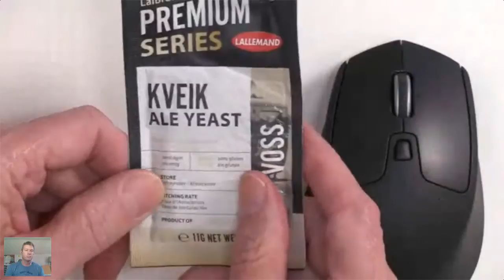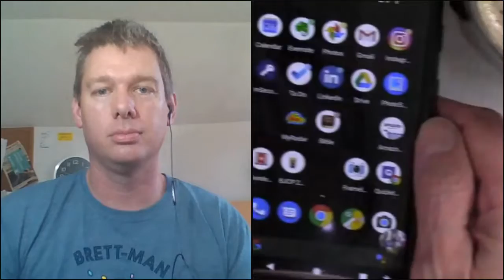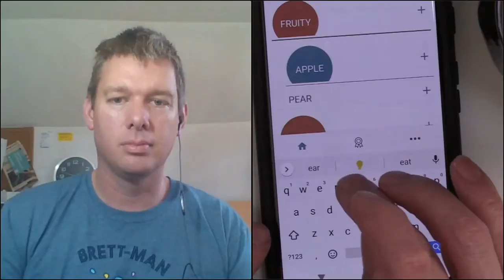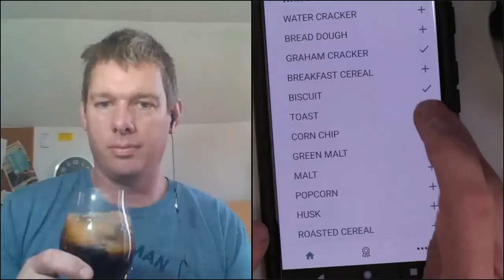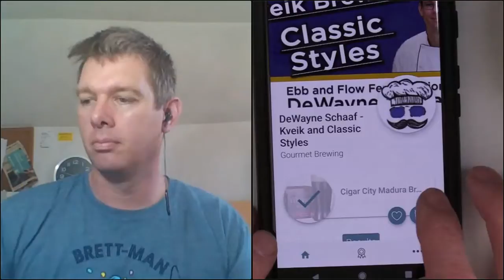Kveik For Classic Styles - DeWayne Schaaf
Kveik has the potential to slash beer fermentation time, but are its fermentation characteristics good enough for the classic beer styles? DeWayne Schaaf will discuss his extensive experiences with brewing classic beer styles with kveik and detail which styles its best for and the unique processes associated with using kveik.

What You Will Learn:

DeWayne's favorite Kveik and why
Unique processes and procedures for kveik.
Which styles DeWayne believes specific kveik are best suited
Blending kveik with bacteria and Brettanomyces
Can/Bottle conditioning with Kveik
Commercial Calibration: Cigar City Maduro Brown Ale

Pour a Cigar City Maduro and taste along with DeWayne as he takes us on a guided tasting and how this classic brew can be successfully fermented with kveik yeast in only 4-days.

About DeWayne Schaaf:

DeWayne Schaaf is a self-trained chef, sommelier, and brewer who owns Celebrations Restaurant, Ebb and Flow Fermentations, and Kaleidoscope Coffee Roasters in Cape Girardeau, MO.  As the Chef of Celebrations Restaurant for over 20 years, he has gained a number of regional distinctions and helped build an award-winning wine list. In 2017, he started the Kveik World Order Blog/Group and the "Mud King" worldwide experimental yeast project that shared yeasts with 35 commercial breweries and over 250 homebrewers in 47 countries and 6 continents. At Ebb and Flow Fermentations, he has started a series of beers called "Folk Art" that he hopes will commercially revive countless nearly extinct beer styles from around the world. With a collection of 23 original culture kveik at their disposal, Ebb and Flow uses kveik for upwards of 90% the fermentations.  When not immersed in the world of food and beverage, he loves annoying his family with foraging, African jazz, poverty food, and french philosophy.